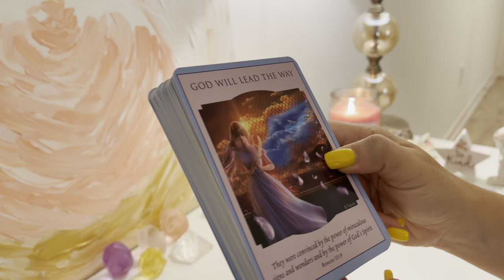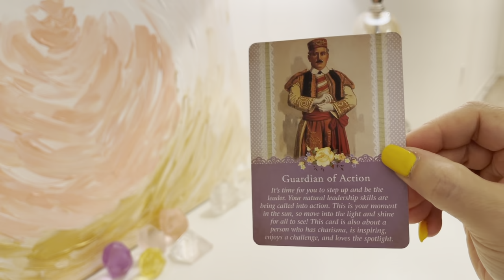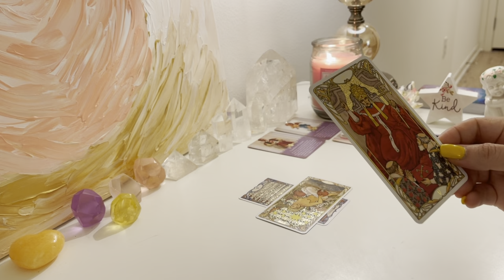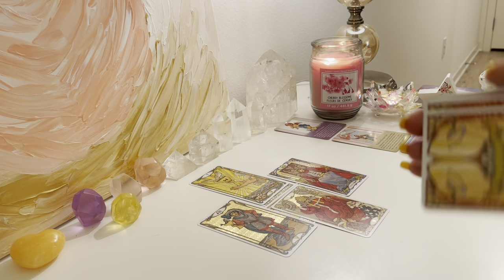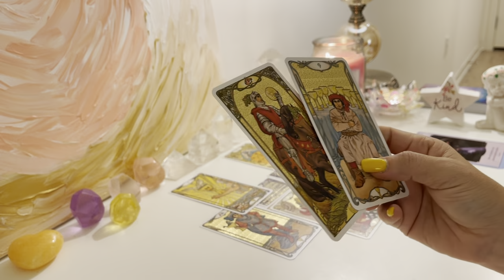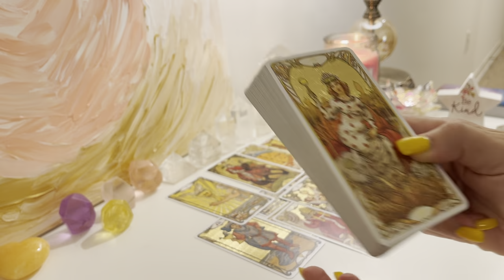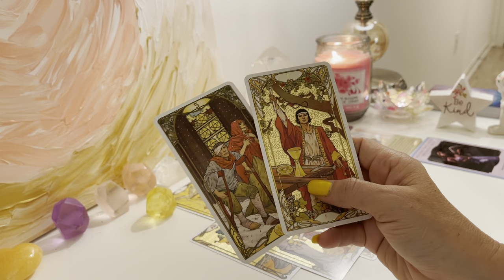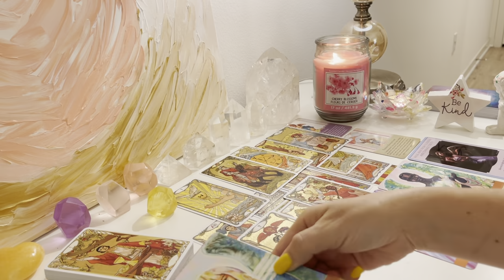Aries ♈️ angel reading - release the fear blessings from above